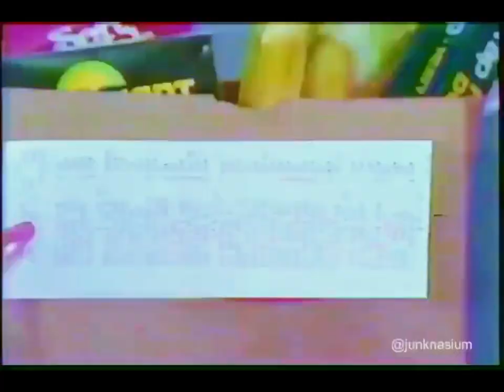1980s Acme Grocery Store New Years Commercial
1986 Acme grocery store ad.  Also, two liters looked way different back then.

I love 80's commercials.  They just scream "I was made in 1980's, and I'm a commercial."  I hope you enjoyed this one.  Brands are your friends.

Recorded Jan 1st, 1986.  ABC.